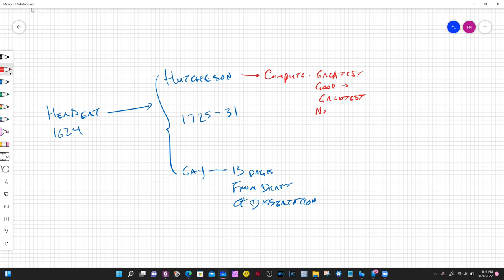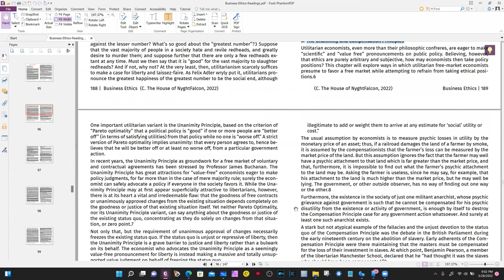Business Ethics, Lecture for Week 11: A Review of Utilitarianism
The readings this week focused on issues pertaining to utilitarianism and capitalism - especially stakeholder theory. The question becomes twofold - (a) Can utilitarianism really be applied to economic theory and (b) If, as a number of economic theorists have asserted, objectivity doesn't exist, can we even speak about law in economics?